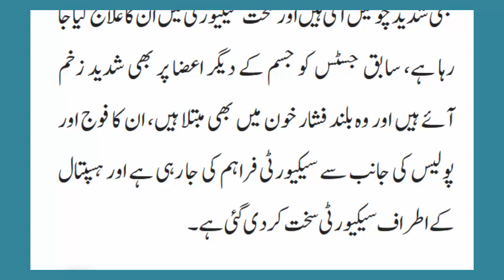Ex- Chief Justice Bangladesh At*ack - Ex Chief Justice be**ten Incident in Bangladesh - Bangladesh